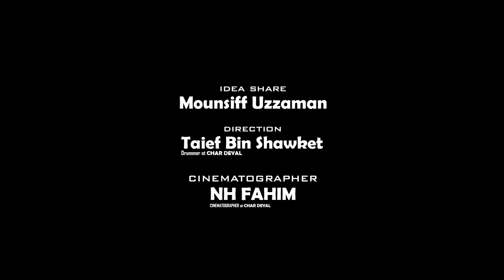"ODHORA JOCHONA" official teaser by Char Deyal.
This is the official teaser of our first single "ODHORA JOCHONA" by Char Deyal.

Releasing Date :- 1st June 2023
Releasing Time :- 1:00 PM

Video Courtesy:- @nhfahim2142